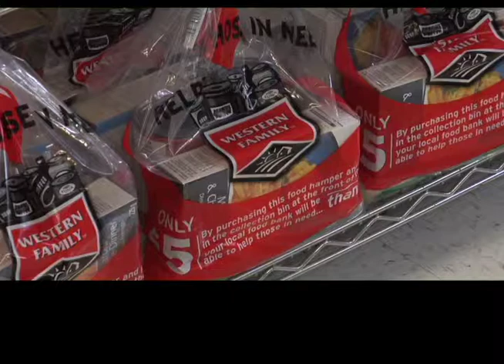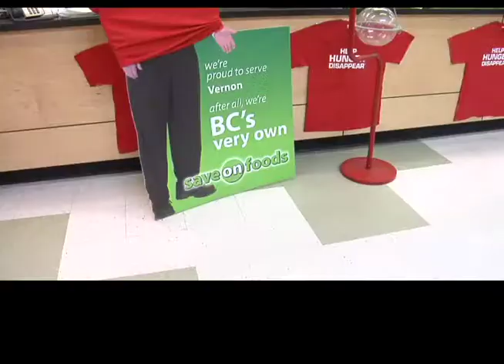Save On Fundraiser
The Second Annual Roof Top Food Drive